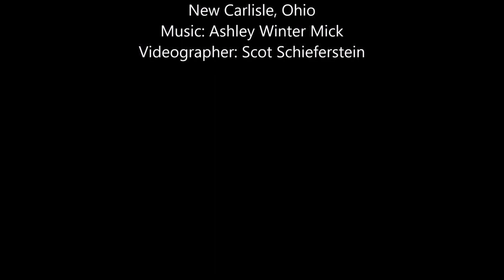20170924 Special Music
Special music by Ashley Winter Mick on September 24, 2017, at Colonial Baptist Church, New Carlisle, Ohio.